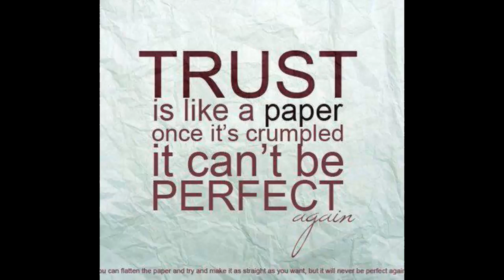Cro One Shot.- für marie müller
„Lass mich! Lass mich bitte los!" schrie ich verzweifelt und versuchte mich aus dem festen Griff meines Stiefvaters zu lösen. Aber er war vielstärker als ich. Also geschah es wieder... Zum 3 Mal diese Woche wurde ich von meinem Stiefvater vergewaltigt. Ich schrie um Hilfe, versuchte ihn von mir wegzustoßen, biss ihn sogar aber nichts half. Er machte so lange weiter bis er einen Orgasmus bekam, zog sich seine Hose dann wieder an und ließ mich in meinem Zimmer allein. Ich lag noch 10 Minuten still in meinem Bett, bis ich duschen ging. Ich schrubbte meine Haut ab. Ich fühlte mich widerlich, wie eine Schlampe. Ich weinte nicht. Ich weinte nicht mehr. Nach einem Jahr konnte ich nicht mehr weinen. Es war als wären alle meine Tränen ausgetrocknet. Ich wollte nicht mehr weinen also weinte ich nicht mehr. Ich bin kalt geworden, ich habe all die Wärme und die Liebe in meinem Herzen verloren. Ich vertraue niemandem mehr und ich liebe niemanden mehr. Ich habe meiner Mutter davon erzählt was ihr lieber Ehemann mir antut. Sie hat mir gesagt, dass ich schon als kleines Kind immer Sachen erfunden habe und aufhören soll immer Lügen zu erzählen. Tolle Mutter hatte ich da oder?
Ich zog mir etwas Frisches an und ging dann nach draußen. Dort begegnete ich meinem Nachbar Carlo. „Hey Vanessa wie geht's dir?" fragte er mich. „Hey. Nicht so gut." Gab ich zu. „Hat er wieder?" fragte er mich. Carlo war der einzige Mensch, der davon wusste und mir auch glaubte. Ich nickte. Er nahm mich in den Arm und ging mit mir zu ihm nach Hause. Ich hatte gelogen, als ich gesagt hatte, dass ich keinem vertraute, Carlo war der einzige Mensch dem ich vertraute, weil er mich noch nie im Stich gelassen hatte oder mir weh getan hatte. Ich setzte mich an den Tisch in der Küche und schaute ihm dabei zu wie er uns zwei Tassen aus dem Schrank holte und sie mit Tee füllte. Er reichte mir eine und trank einen Schluck aus seiner. „Wir müssen zur Polizei!" sagte er dann zu mir. „Ich kann nicht." Sagte ich. „Ich bin bei dir. Ich werde dich nicht alleine lassen aber du musst etwas dagegen tun. So geht das nicht weiter." Sagte er und legte seine Hände auf meine. Ich zog sie nicht weg, so wie ich es sonst immer tat. Zum ersten Mal machte es mir nichts aus, dass er mich berührte. Er merkte es natürlich und lächelte. Ich hatte das Gefühl er kannte mich manchmal besser als ich mich selbst kannte. „Du kannst wieder im Gästezimmer schlafen wenn du willst." Sagte er zu mir. Ich nickte und trank meinen Tee aus. Es war sechs Uhr, ich ging aber in das Gästezimmer, da ich meine Ruhe haben wollte. Carlo kannte das schon von mir und er störte mich nicht. Heute war aber irgendwas anders. Ich wollte nicht den ganzen Abend allein sein. Nach zwei Stunden hielt ich es nicht mehr allein aus und ich ging ins Wohnzimmer wo Carlo auf dem Sofa saß und irgendeinen Film schaute. Ich setzte mich neben ihn und beobachtete ihn heimlich. Er sah immer wieder zu mir und lächelte. Es wurde immer später, aber ich wollte nicht allein sein oder ins Bett gehen also kuschelte ich mich an Carlo. Er war verwirrt legte nach ein paar Minuten den Arm um mich. „Wir schaffen das Vanessa. Ich bin immer für dich da. Ich liebe dich." Flüsterte er mir zu, da er annahm, dass ich schon schlafe. „Ich weiß. Danke." Flüsterte ich zurück ließ aber die Augen geschlossen. Ich war zu müde um sie zu öffnen. Ja ich wusste, dass Carlo in mich verliebt war. Und das tat mir unglaublich leid, weil auch wenn er der einzige Mensch war dem ich noch vertraute lieben konnte ich ihn nicht. Noch nicht. Als ich am nächsten Morgen aufwachte lag ich nicht mehr auf dem Sofa sondern im Gästebett. Carlo musste mich also hier her getragen haben. Ich lächelte und ging in die Küche. Ich wusste, dass er schon wach war, so wie immer. „Morgen." Sagte ich zu ihm. „Morgen. Willst du auch einen Kaffee?" fragte er mich. Ich nickte und nahm die Tasse dankend entgegen. „Ich werde zur Polizei gehen. Wenn du mitkommst."  Er schaute mich überrascht an stimmte dann aber zu. Noch am gleichen Tag fuhren wir zur Polizei und ich erzählte alles. Dann musste ich zu einem Arzt, der meine ganzen Verletzungen protokollierte. Und dann wurden mir noch ein paar Fragen gestellt die ich alle wahrheitsgemäß beantwortete. Carlo war die ganze Zeit über bei mir und machte mir Mut. Wofür ich ihm sehr dankbar war.

Das alles ist jetzt ein Jahr her. In der Zeit hat sich viel verändert. Mein Stiefvater musste ins Gefängnis, zu meiner Mutter hatte ich keinen Kontakt mehr und Carlo und ich. Naja ich hab gelernt wieder Gefühle zuzulassen und wir zwei waren inzwischen ein glückliches Paar.
Vanessa ich hoffe dir und allen anderen gefällt der One Shot!x3
Kommis?:D

Und Leute wenn ihr eine mega gute Harry Styles Story lesen wollt dann schaut mal auf diesen Kanal vorbei!